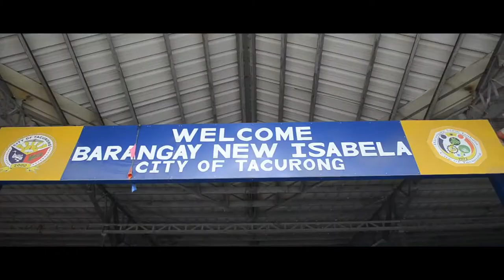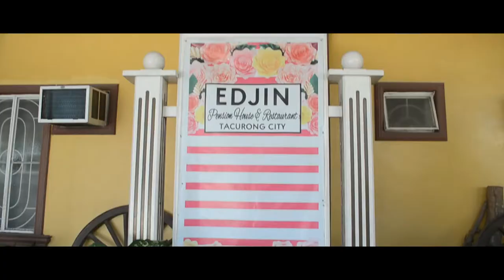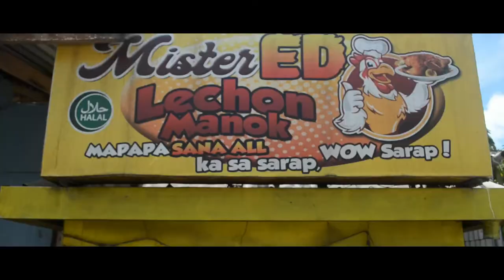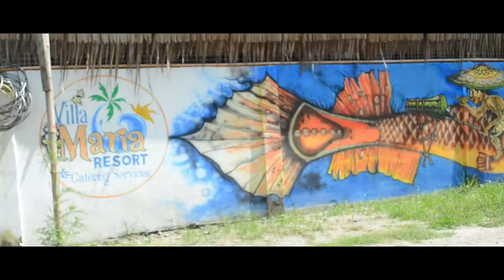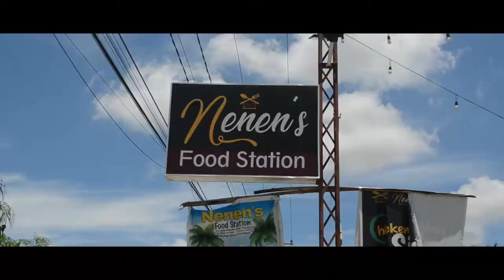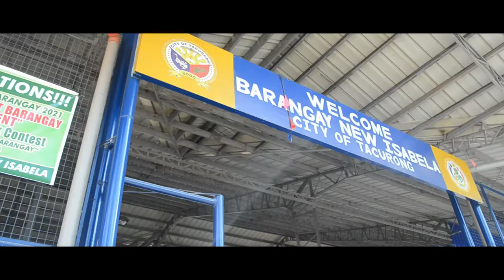Barangay New Isabela, City of Tacurong - Katahum, Kasadya New Isabela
Ugyon Kita
LGU-Brgy. New Isabela
LGU-Tacurong City
Brgy. Council
HON. LINO O. MONTILLA CITY MAYOR OF TACURONG
HON. JOSE JUAREN A JAVIER - PUNONG BARANGAY
HON. JUSTIN SHEENE C. LUJERO - SK CHAIRMAN
HON. NESTOR D. CASADOR - BARGY. KAGAWAD
HON. WILSON D. WAMELDA - BARGY. KAGAWAD
HON. LEO C. PRESALDO - BARGY. KAGAWAD
HON. GINA E. ESPUERTAS - BARGY. KAGAWAD
HON. RUTH C. LAGRANA - BARGY. KAGAWAD
HON. SAMUEL A. ECONG - BARGY. KAGAWAD
HON. AGNES C. CABEA